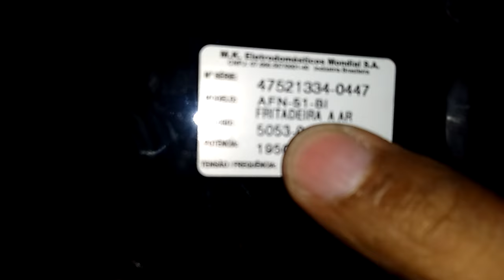Como Abrir Air Fryer Mondial AFN-51